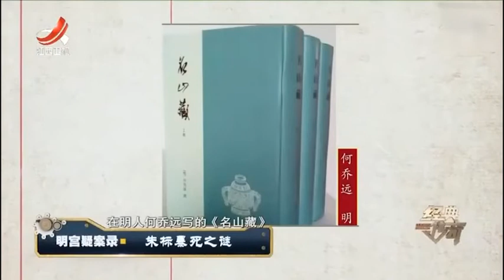朱标神秘暴死，野史记载是被他的弟弟害死的，还提出了相关依据